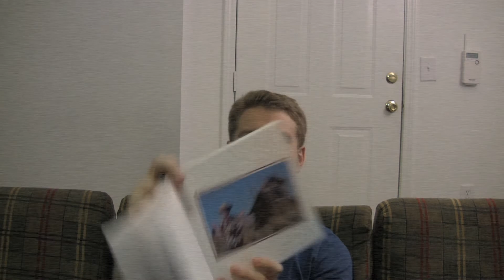Killing Time with Travis Baker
A man runs a vlog (video blog) about the steps to becoming a successful serial killer. It starts with a brief recap of important points from previous entries, as this episode is the demonstration of the final step, where he finally puts all of his tips to practice.

Director, Producer, Screenplay: Josh Johnson
Cinematographer: Mark Schoonmaker
Editor: Lizzie Danko
Cast: Josh Johnson